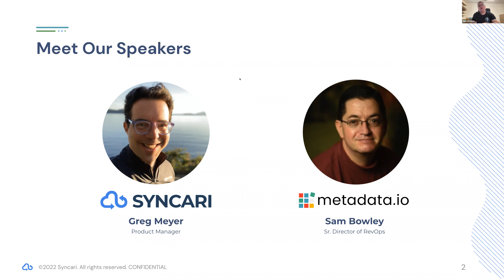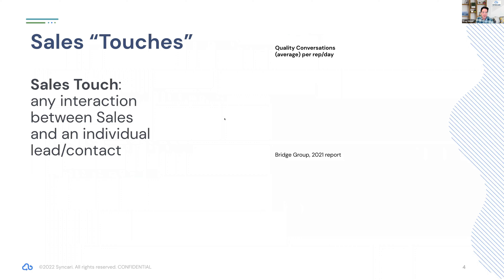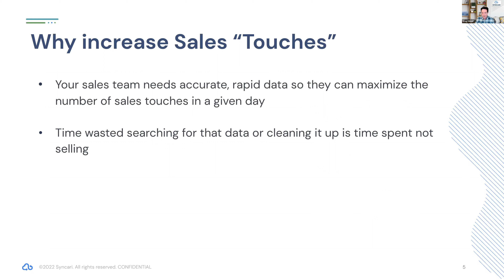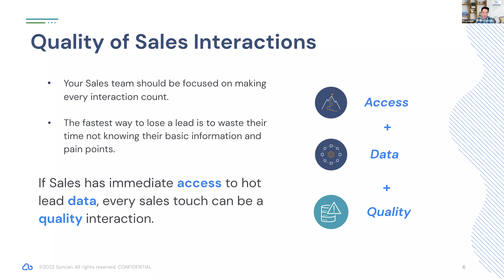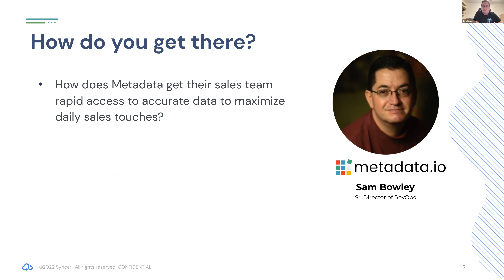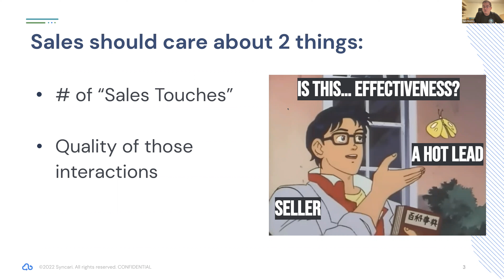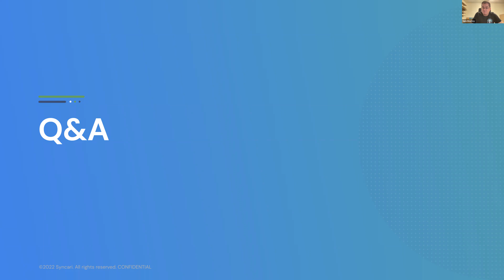How RevOps Can Make Every Seller More Effective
A sales team should focus on only 2 things: the number of “sales touches” they make each day, and the quality of those interactions. Everything you do in RevOps, then, should be focused on improving those 2 things.

In this session, two self-described “data nerds,” Greg Meyer, Product Manager at Syncari and Sam Bowley, Sr. Director of RevOps at Metadata, will discuss ways you can improve the quality of life for your Sales team by getting them faster, better data that ultimately makes them more effective.

Watch and learn:
- How to ensure sellers have rapid access to hot lead data
- What you can do to ensure that data is accurate
- Where to focus your efforts on the quality of sales engagements
- When to know something isn’t working, and how to move on quickly